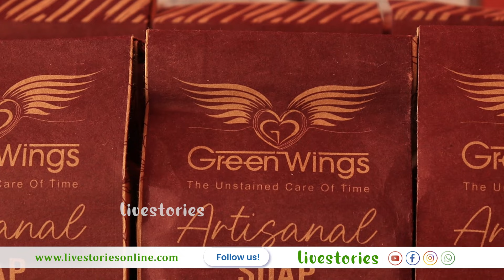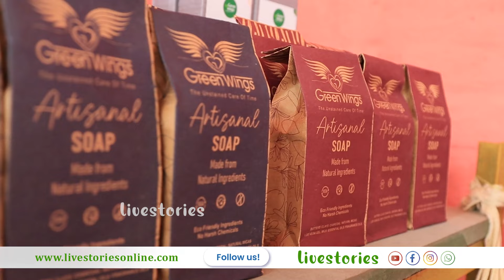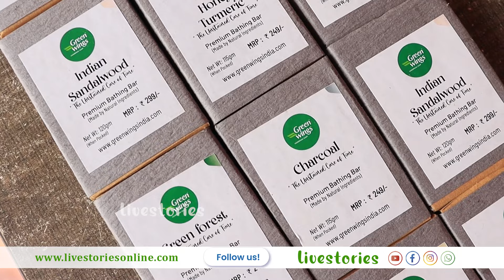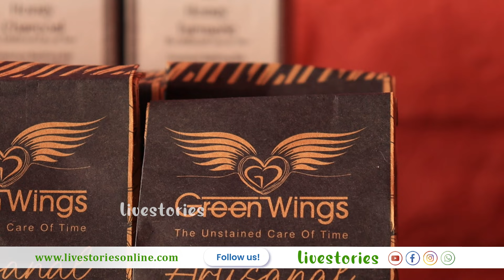വിദേശത്ത് നിർമ്മിക്കുന്ന സോപ്പ് ഇനി കേരളത്തിലും | Artisanal Soap Making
വിദേശത്ത് നിർമ്മിക്കുന്ന സോപ്പ് ഇനി കേരളത്തിലും...